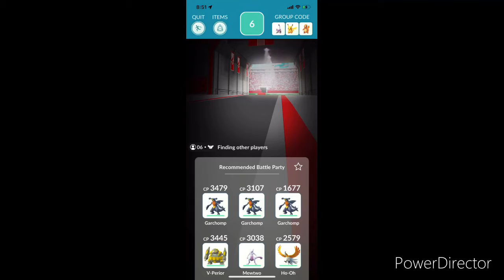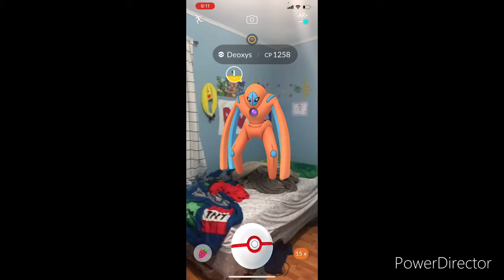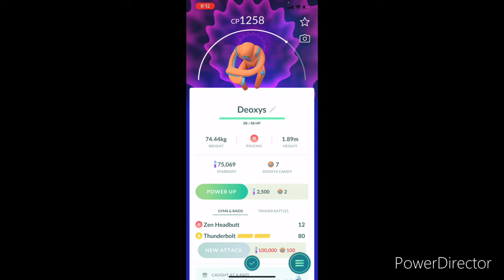Took me this much to defeat this thing